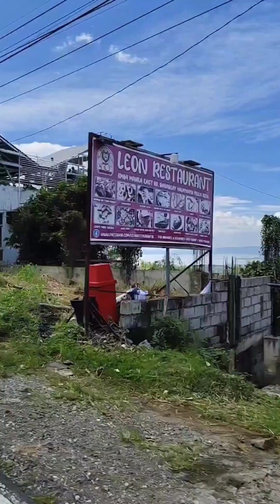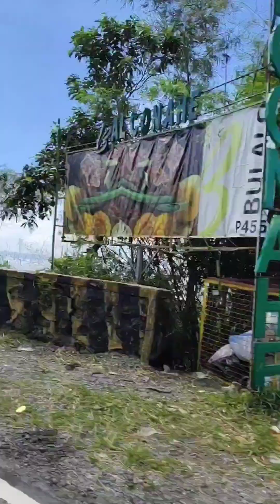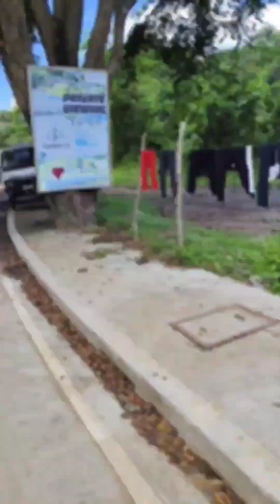Windmill Farm Pililla Rizal 2024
A wind farm, also known as a wind park, is an area of several square kilometers that houses an array of wind turbines to harness the winds from land or sea and generate electricity, which is fed into the grid for consumption.